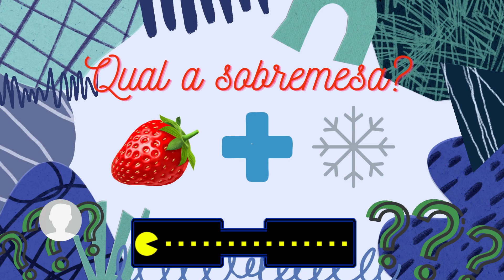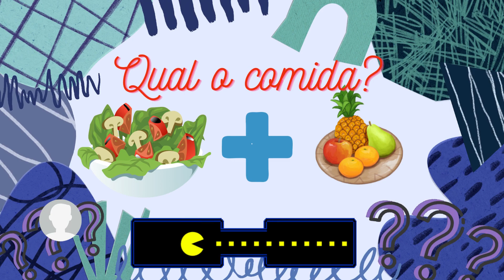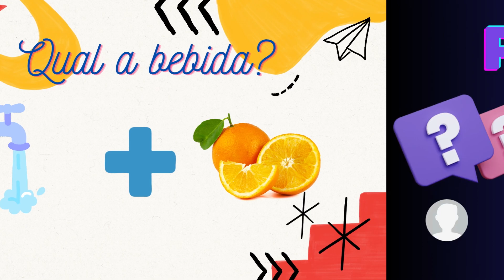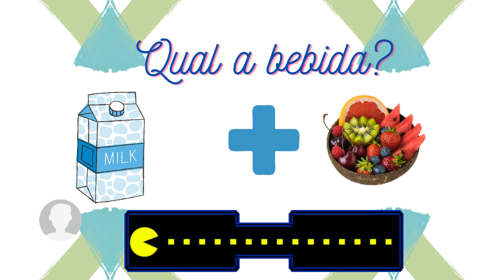QUIZZ 2 ADIVINHE A COMIDA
Bora se divertir um pouco?
Diz ai se você acertou todas neste quizz